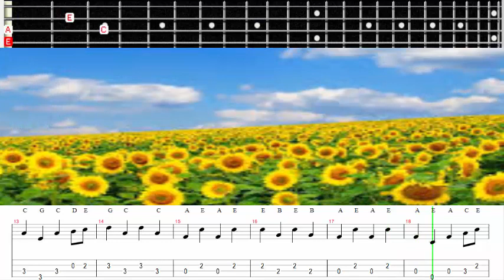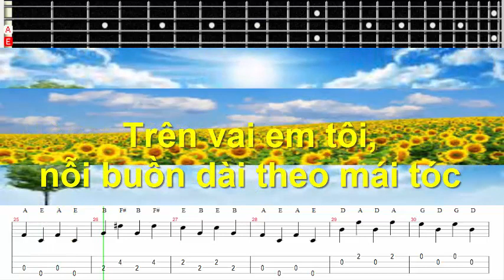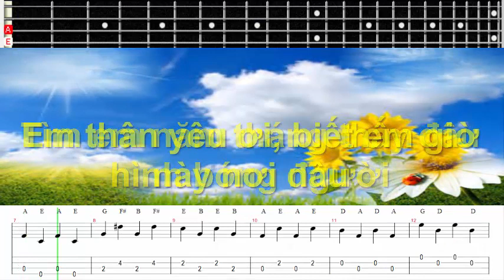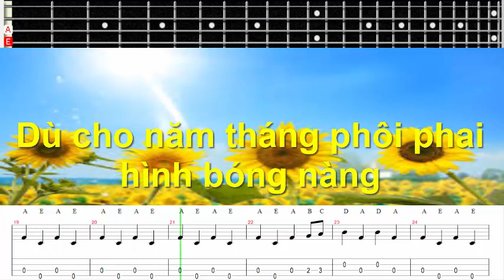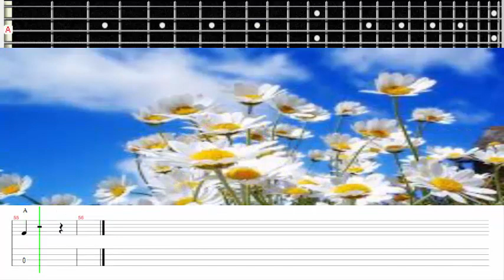BASS- TABLE- MUSIC- LE- TEMPS- DES- FLEURS- TINH- CA- DU- MUC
TU- HOC -BASS- TABLE -MUSIC- LE TEMPS- DES -FLEURS- TINH CA- DU- MUC; BASS -DIEU -FOX -TABLE MUSIC -LE- TEMPS- DES FLEURS- TINH- CA -DU- MUC; HUONG - DAN - CHIA-SE-BASS-DIEU-FOX- LE TEMPS DES FLEURS- TINH CA DU MUC;